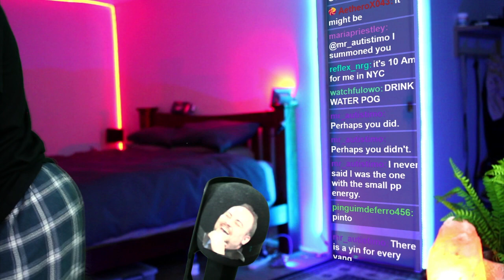When a BEATBOXER becomes a STREAMER...?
Should I do more beatboxing videos?

Codfish is a bit of a chad and I think was the first person to inspire me into making some noises with my mouth.

All the plays i made myself and came straight from my twitch channel where i go live Monday , Tuesday and Thursday at 7pm AWST

What do you guys think of this thumbnail?